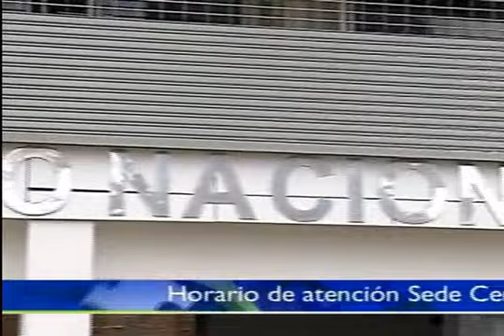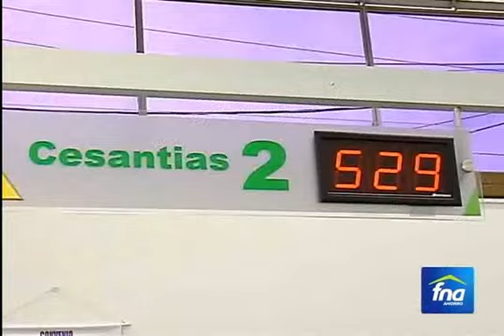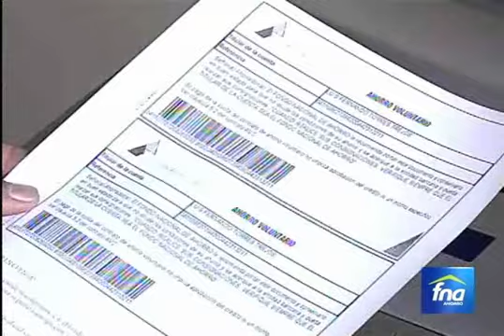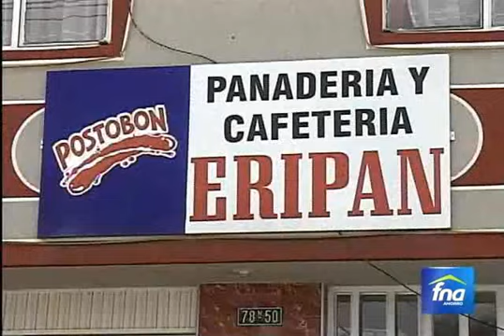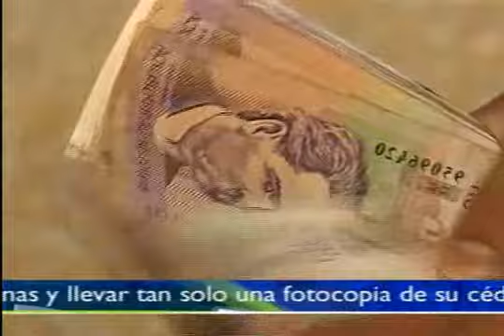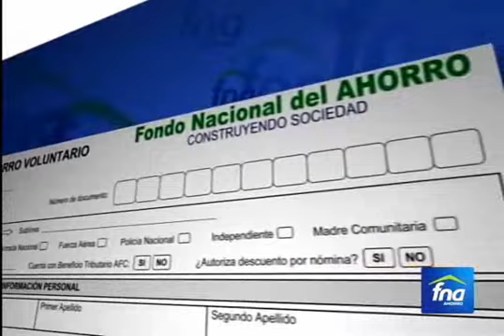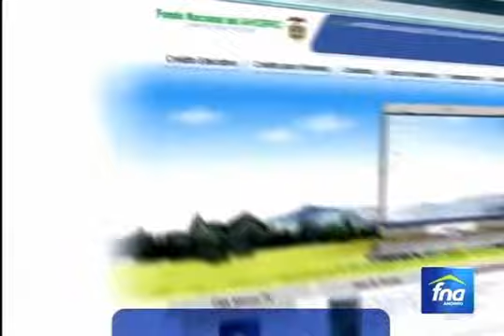FNA AHORRO TV Numero2 (2da Parte)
Oficina principal del fondo nacional del ahorro ubicada en Bogota capital de la república.
historia de vida de beneficiario del fna.
preguntas frecuentes al fondo nacional del ahorro por parte de los colombianos.
ahorro voluntario contractual para personas independientes sin trabajo fijo en alguna empresa.
mensaje del presidente del fna Doctor Ricardo Arias Mora.